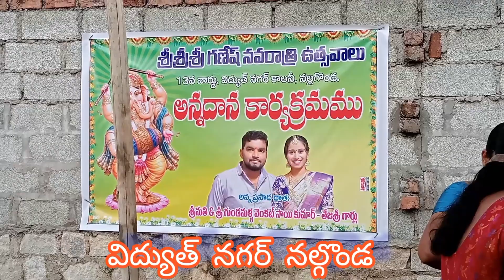నల్గొండ,విద్యుత్ నగర్ 13వ వార్డులో అన్నదాన కార్యక్రమంలో . (అన్నదాత సుఖీభవ)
అన్నం పరబ్రహ్మ స్వరూపం, అన్నదాత సుఖీభవ